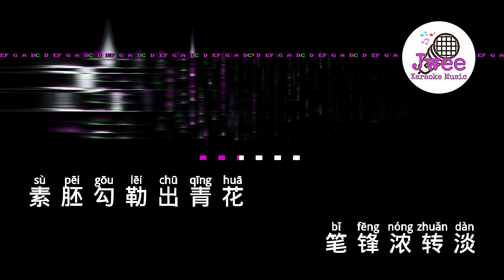周杰伦 Jay Chou《青花瓷》 Pinyin Lyrics 动态拼音歌词 4k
青花瓷
周杰伦

素胚勾勒出青花
笔锋浓转淡
瓶身描绘的牡丹
一如你初妆
冉冉檀香透过窗
心事我了然
宣纸上走笔至此搁一半
釉色渲染仕女图
韵味被私藏
而你嫣然的
一笑如含苞待放
你的美一缕飘散
去到我去不了的地方
天青色等烟雨
而我在等你
炊烟袅袅升起
隔江千万里
在瓶底书汉隶
仿前朝的飘逸
就当我为遇见你伏笔
天青色等烟雨
而我在等你
月色被打捞起
晕开了结局
如传世的
青花瓷自顾自美丽
你眼带笑意
色白花青的锦鲤
跃然于碗底
临摹宋体落款时
却惦记着你
你隐藏在窑
烧里千年的秘密
极细腻犹如绣花针落地
帘外芭蕉惹骤雨
门环惹铜绿
而我路过那江南
小镇惹了你
在泼墨山水画里
你从墨色深处被隐去
天青色等烟雨
而我在等你
炊烟袅袅升起
隔江千万里
在瓶底书汉隶
仿前朝的飘逸
天青色等烟雨
而我在等你
月色被打捞起
晕开了结局
如传世的
你眼带笑意
天青色等烟雨
而我在等你
炊烟袅袅升起
隔江千万里
在瓶底书汉隶
仿前朝的飘逸
天青色等烟雨
而我在等你
月色被打捞起
晕开了结局
如传世的
你眼带笑意